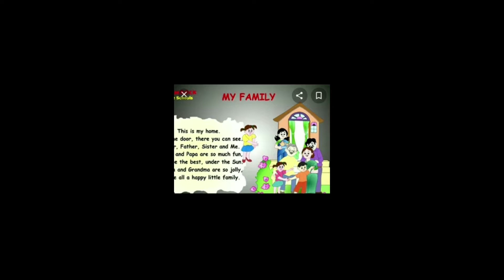decorating our simple Christmas tree 🎄 😍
exited for coming xmass😅..eventhough their is pandemic 😪